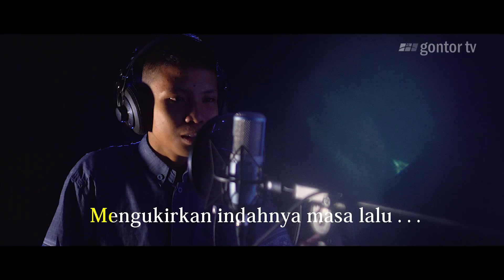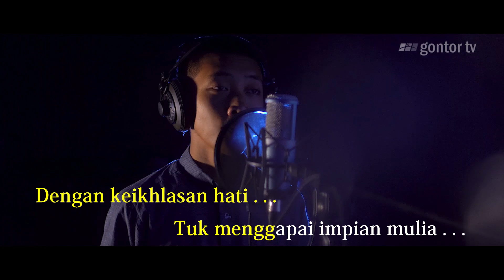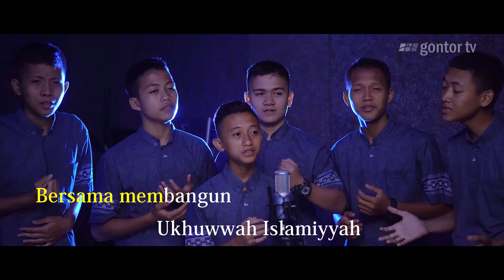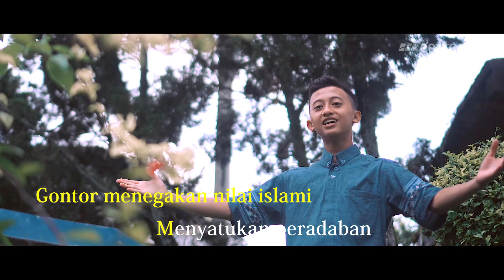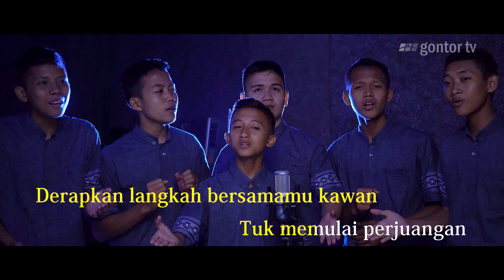Karaoke Version - Ukhuwwah Islamiyah - Nasyid Gontor